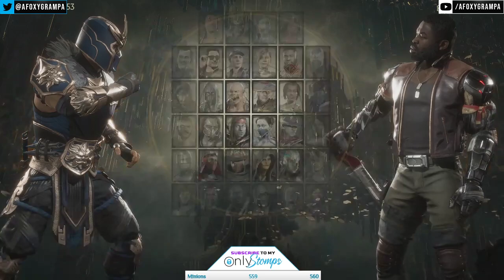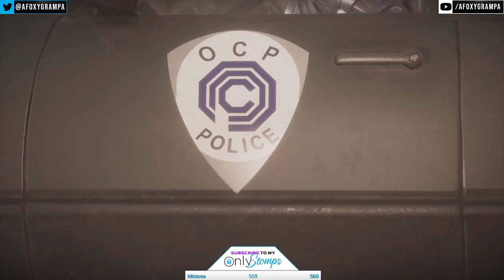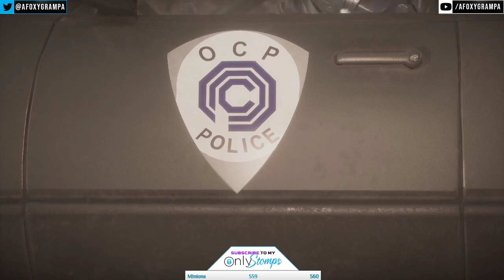Making a new friend from KOTH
If want to hear my remixes of those that rage at me

Jiggin the frames